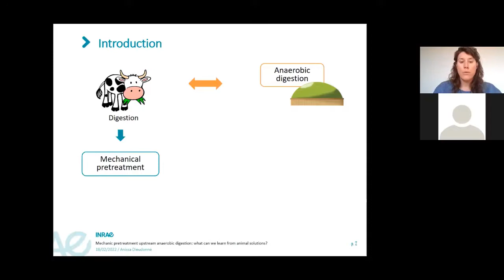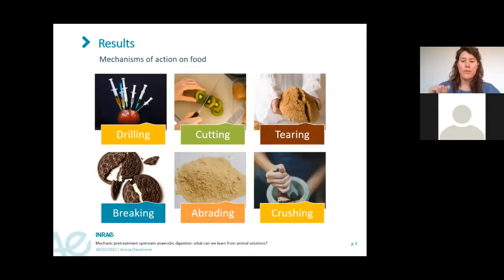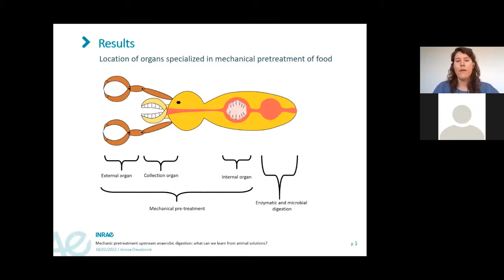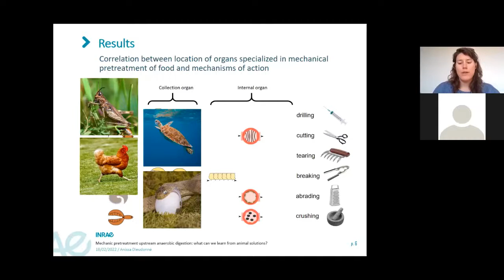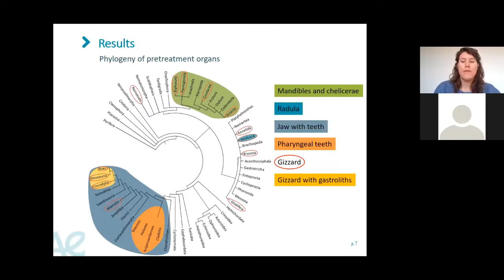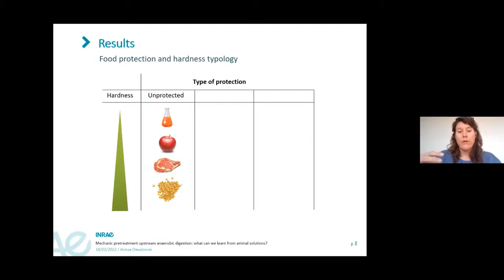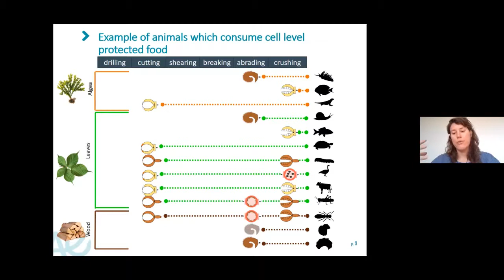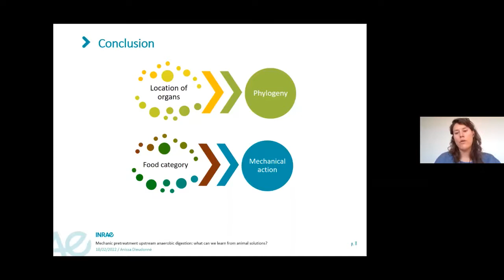Séminaire d'Anissa Dieudonne (LBE) (18/02/2022)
Séminaire d'Anissa Dieudonne (LBE) (18/02/2022) intitulé Prétraitement mécanique en amont de la digestion anaérobie : que pouvons-nous apprendre des solutions animales ?